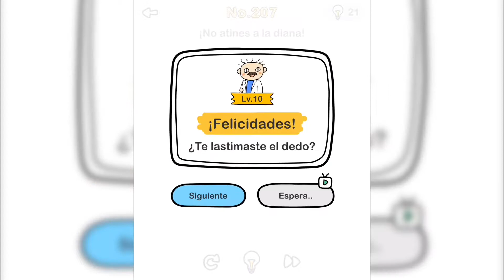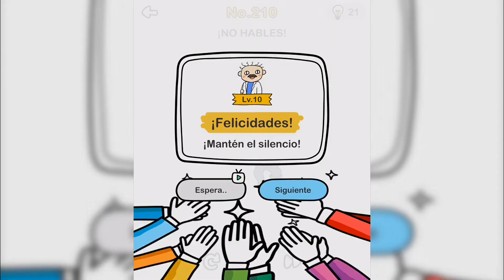Brain Out - Nivel 206 207 208 209 210